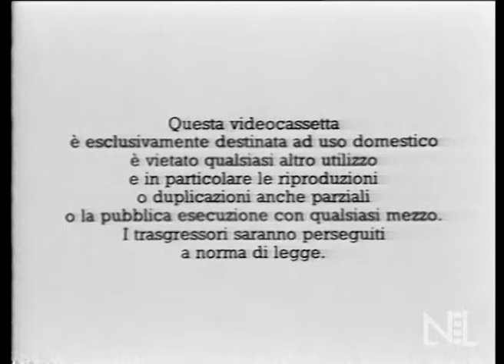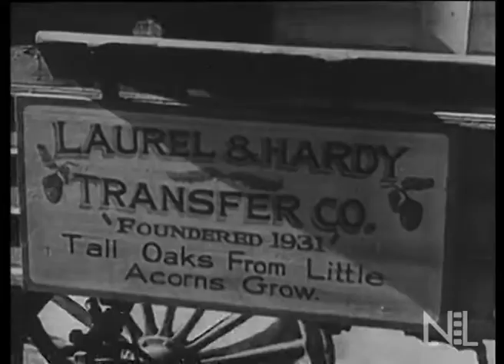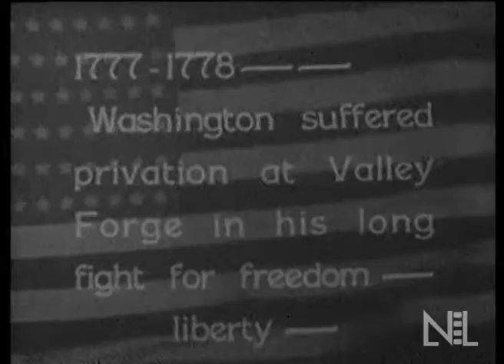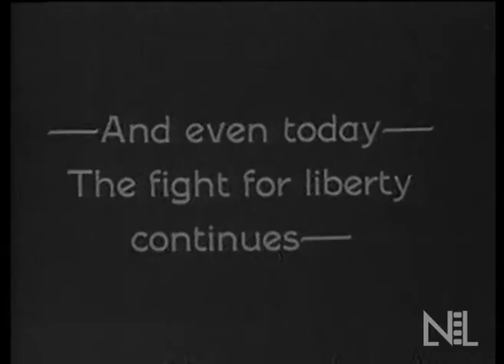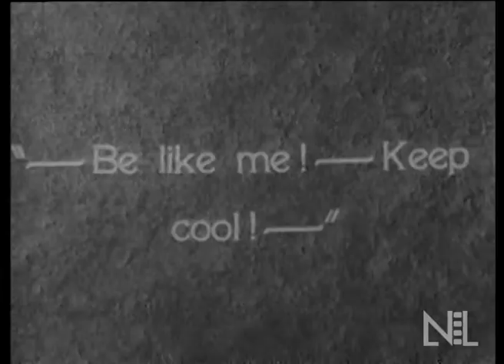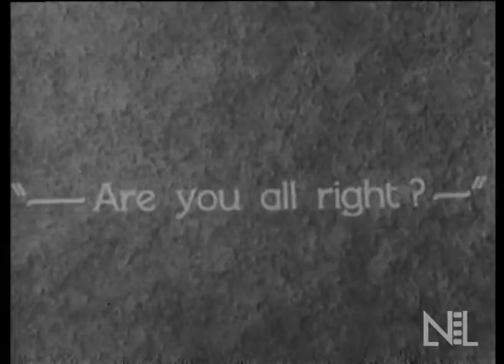Stanlio e Ollio - La scala musicale - Libertà - I monelli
Terzo volume della collana di 18 VHS edite da Armando Curcio Editore.